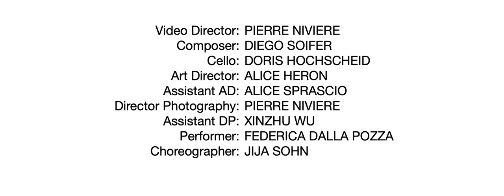Doris Hochscheid - INSIDE- OFFICIAL VIDEOCLIP 2018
Video Director : Pierre Niviere
Composer : Diego Soifer
Interpret : Doris Hochscheid
Art Director : Alice Heron
Assistant Art director : Alice Sprascio
Director Photography : Pierre Niviere
Assistant Director photography : Xinzhu Wu
Performer : Federica Dalla Pozza
Choreographer : Jija Sohn

This project is supported by the AFK (Amsterdam Fund for the Arts)